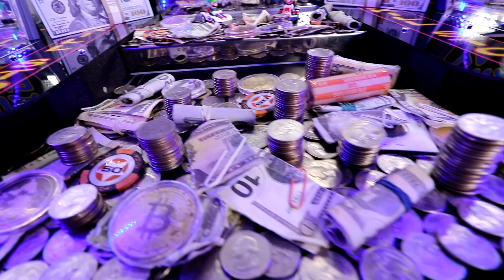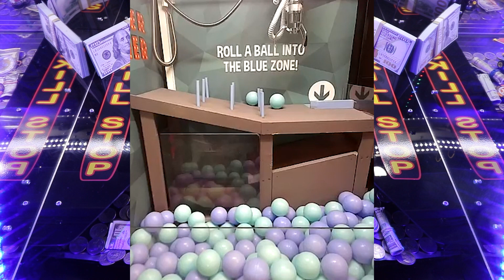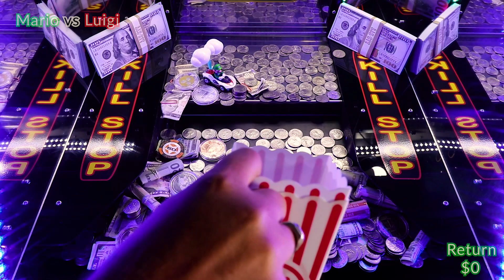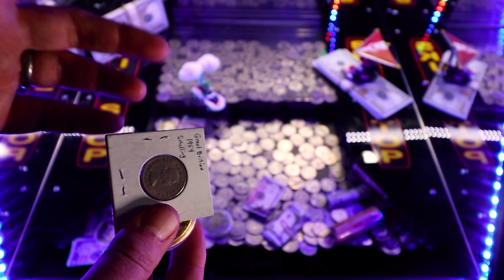Mario Edition High Risk Coin Pusher Race to Win $1,000!!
This Mario Edition High Stakes Coin Pusher Race to Win $1,000! I promise this is a fun video to watch! ASMR Relax and have some fun!

[Video Title]
[Video URL]